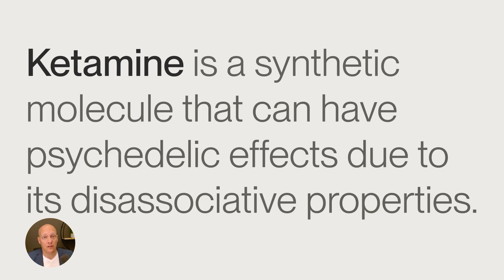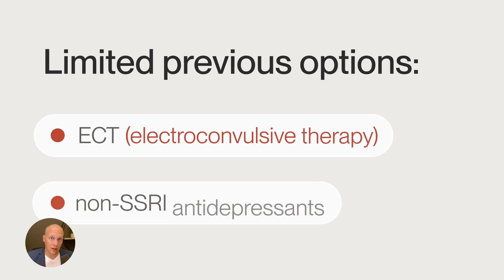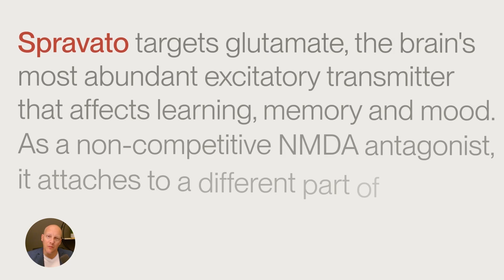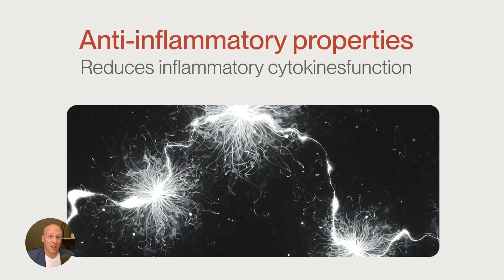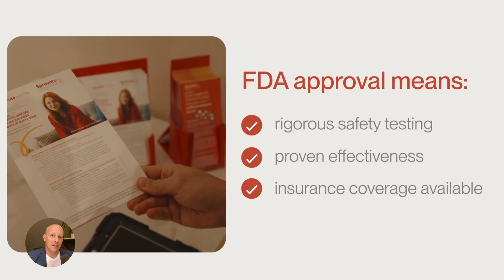How this nasal spray is changing depression? | Spravato explained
A nasal spray for depression? Sounds wild, but it's real.

Spravato® (esketamine) is the first and only FDA-approved psychedelic medication for depression, and it's changing the game for people who've tried everything else.

In this episode, we break down how it works, who it's for, and why it's such a breakthrough for treatment-resistant depression.

Whether you're exploring new options for yourself or a loved one, or just curious about the science behind ketamine and mental health, this one's for you. 🧠✨

🔍 What we cover:
🔸 How Spravato® treats depression when SSRIs don't
🔸 What makes ketamine different from traditional antidepressants
🔸 Why glutamate (not serotonin) might be the key to healing
🔸 Neuroplasticity, inflammation, and rapid relief
🔸 The future of depression care, and why it's hopeful

A next-gen mental health clinic delivering FDA-approved Spravato® & ketamine therapy, covered by many insurance plans.